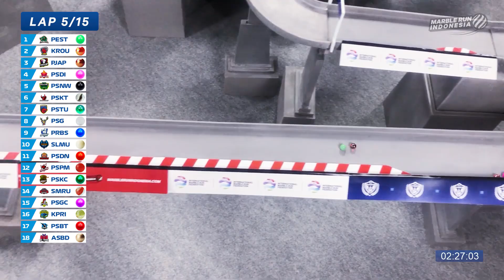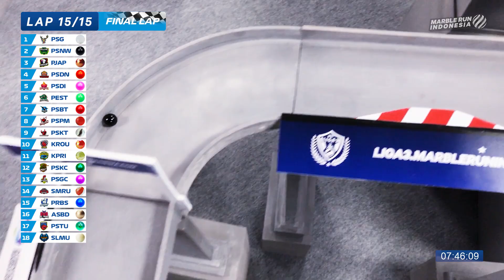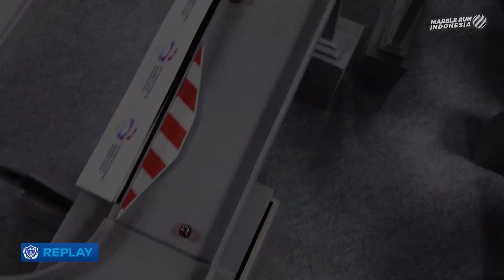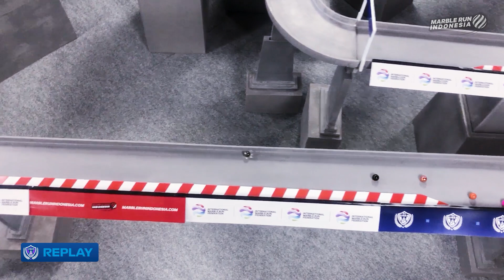LIGA 3 MRI 2021: Race 08 - Sirkuit Boyolali (Liga Balap Kelereng Marble Run Indonesia)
SELAMAT DATANG DI MARBLE RUN INDONESIA!!!

Sirkuit Boyolali lagi-lagi menyulitkan tim-tim balap kelereng melakukan cornering. Hal itu pun menjadi penentuan hasil akhir di race ke-8 Liga 3 MRI ini.

Aksi menerebos dengan agresif juga banyak mewarnai race ini, yang semakin menambah ketegangan balapan.

Tonton keseruannya hanya di Marble Run Indonesia. Selamat menikmati Liga Balap Kelereng!

Race Liga 3 MRI tayang secara premier di channel YouTube Marble Run Indonesia setiap hari Selasa, pukul 16.00 WIB. Jadwal lengkap Liga 3 MRI dapat dilihat di website resmi Liga 3 MRI.

*KET: Kolom komentar kemungkinan terdapat spoiler hasil balapan. Tonton video balapan hingga selesai terlebih dahulu sebelum membaca kolom komentar.

0:00 - Intro
0:47 - Opening
01:24 - Starting Grid
02:11  - Race
10:35 - Result
10:56 - Replay
12:14 - Klasemen
12:35 - Closing